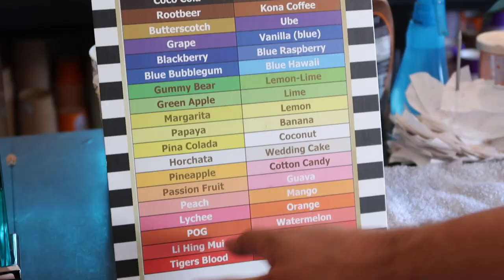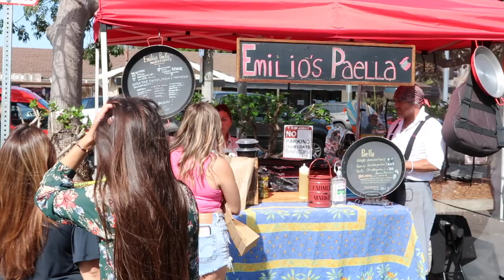GETAWAY TO SAN MARCOS, COTTON ON INFLUENCER EVENT, ETC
Come with me my first time in San Marcos!

If you've never been, you have to go. The food at the Lakehouse Resort was amazing (it's also right on the Marina) & they have free gold and 1hr kayaking included. These are quite honestly some of my favorite memories and I hope you enjoy (: